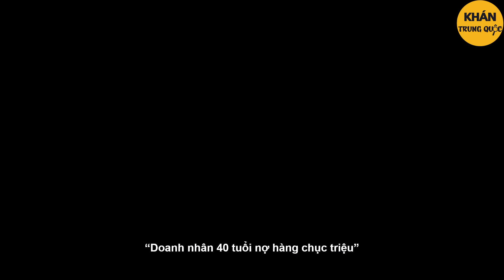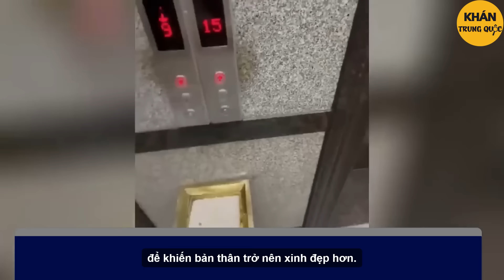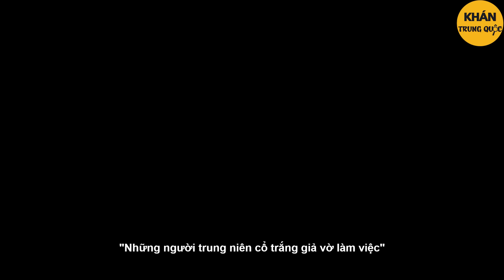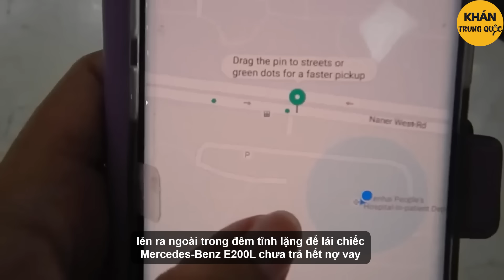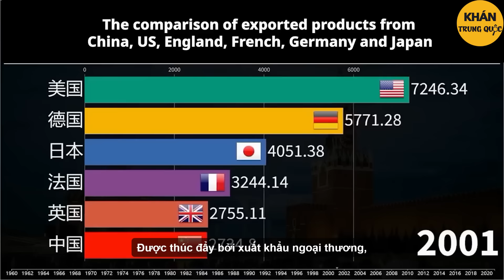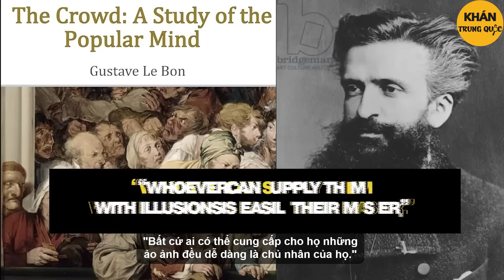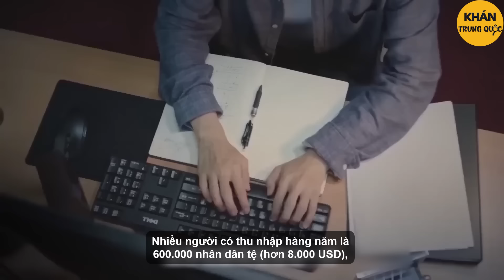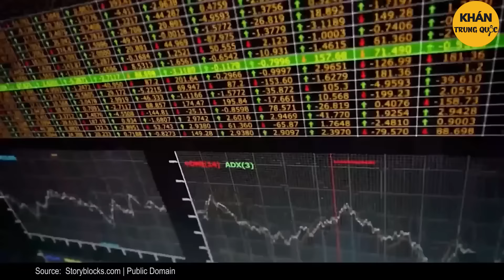Tại sao 'nhóm nghèo mới' ở Trung Quốc lại điên rồ đến thế !? |Khán Trung Quốc